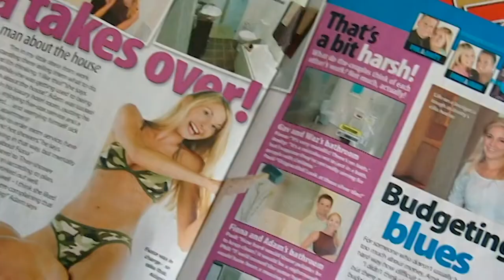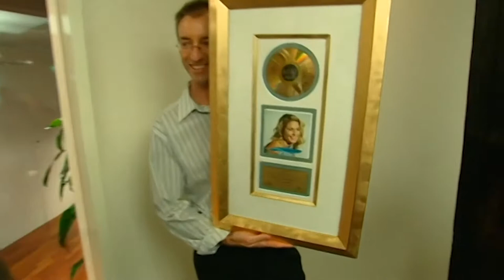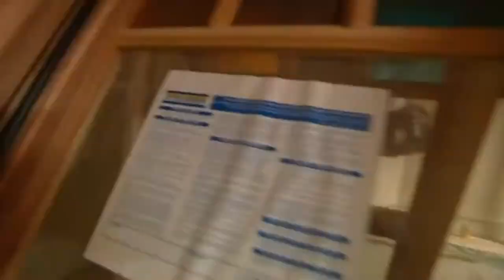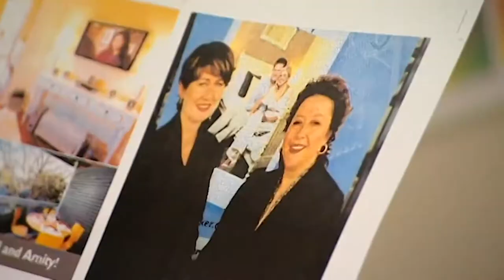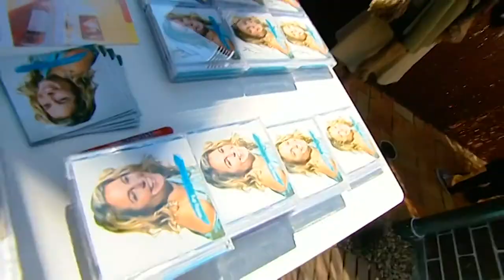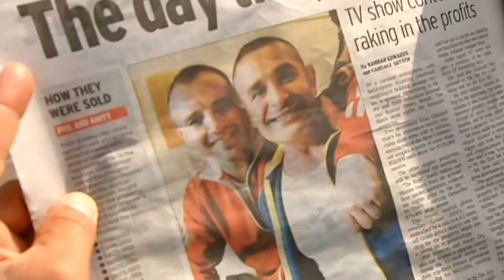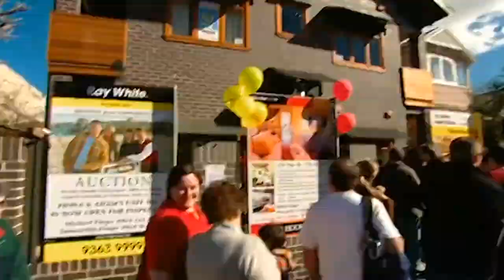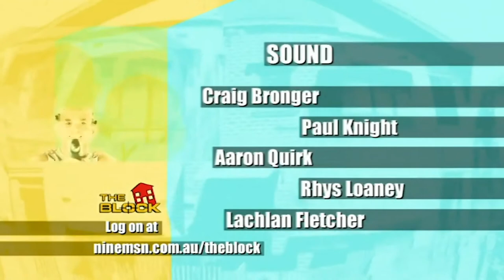The Block Australia Finale - The Block Australia - S01 EP12 - Reality TV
Get ready for the thrilling finale of Block Australia! After 73 days of hard work, the four couples face the auction night, competing for the grand prize of $100,000. The reserve price is set at $590,000, and each couple aims to surpass it to claim their earnings. Join the excitement as Phil & Amity, Warren & Gavin, Fiona & Adam, and Paul & Kylie showcase their transformed apartments. From shabby chic to unbeatable floor plans, witness the journey and find out who will be the first winners of The Block. Who will secure the highest profit and the coveted grand prize? Don't miss the auction night drama and the big reveal!

The Block Australia is a thrilling reality TV series where passionate contestants, usually couples, showcase their renovation and design skills. Each season, participants are given run-down properties to transform into stunning homes. With limited budgets and tight deadlines, they battle it out, facing design challenges and construction hurdles. The ultimate goal is to impress judges and potential buyers at auction and secure a profitable sale. The Block Australia offers a captivating blend of creativity, competition, and DIY drama, making it a must-watch for home improvement enthusiasts and reality TV fans alike.